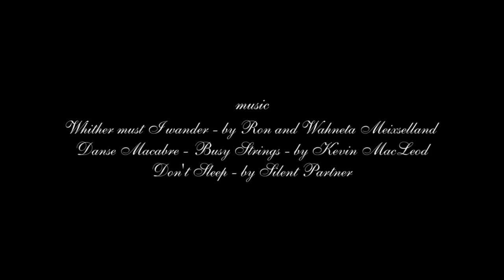Descent: Viaggi nelle Tenebre seconda edizione - Ragno delle caverne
Descent: Viaggi nelle Tenebre seconda edizione
Miniature dipinte a mano con estrema cura dei particolari.
In questo video vedrai i 5 ragni delle caverne del set base nelle versioni "Mostro evoluto" (riconoscibile dal tono rosso) e "Servitori".

"Don't sleep" by Silent Partner